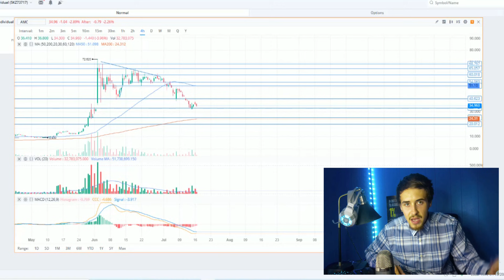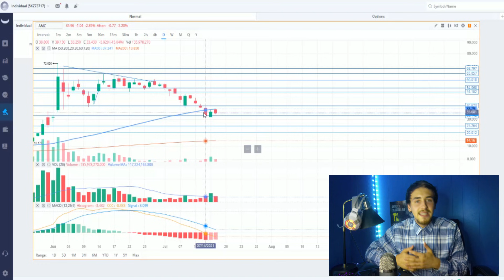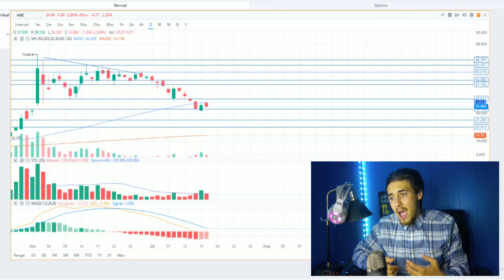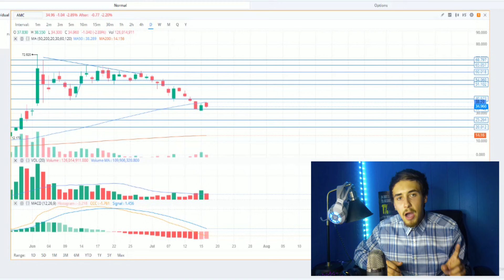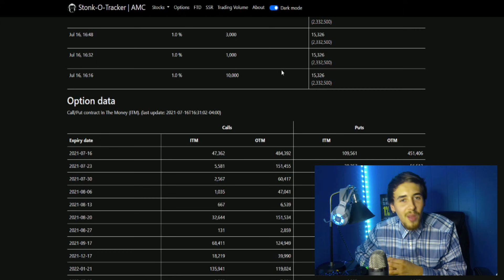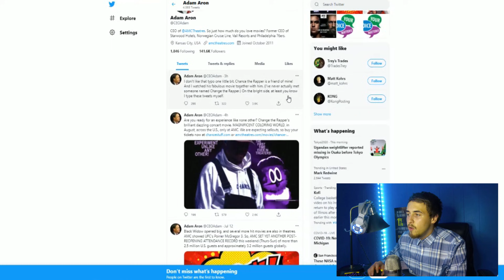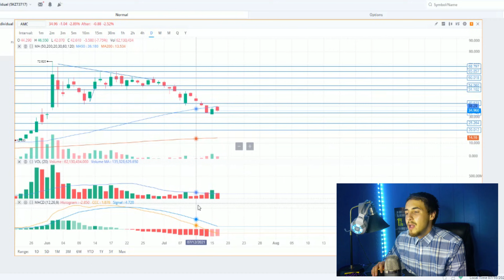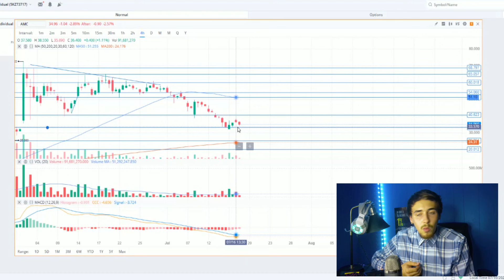PROOF ORTEX DATA IS WRONG! | THE REAL REASON WHY AMC FELL LAST WEEK!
In this video we are going to be going over the real reason why AMC Fell last week and this does revolve around the Options and the number of Puts we did see expire in the money today but i also want to talk about the Ortex Numbers and how we know they are Not right at all! We are also going to be talking about the options chain and what i expect going into the future and also look at the charts. Keep in mind im not a financial advisor so due your own DD and Come to your Own Conclusions!